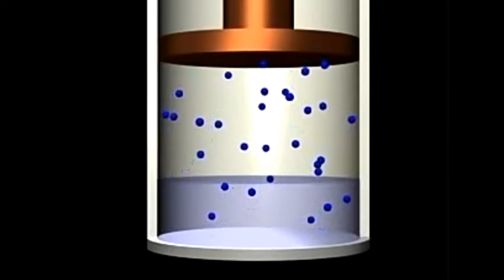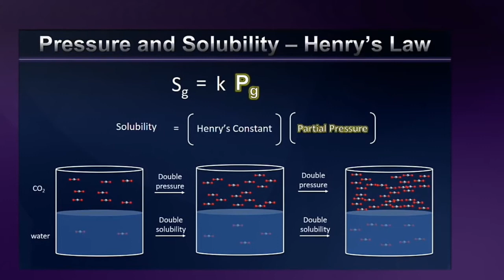Henry's law in Tamil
This video describes about the concept of Henry's law and its real time applications with a good examples in Tamil